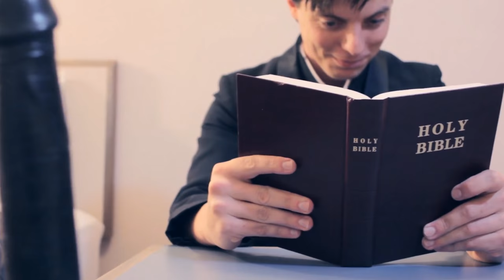Easter Casket (2013) - Movie Review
We review the movie Easter Casket directed by Dustin Mills and starring Jason Crowe, Josh Eal, Erin R. Ryan, and Haley Jay Madison.

Synopsis

All hell breaks loose when Peter Cottontail aka The Easter Bunny hears that the Catholic Church is about to do away with all Easter rituals not pertaining directly to the resurrection of Christ. With Father Asher (A warrior priest) hot on his trail Cottontail starts a rampage leaving the bodies of the clergy (and a few schoolgirls) in his wake. Can Asher stop him before its too late?